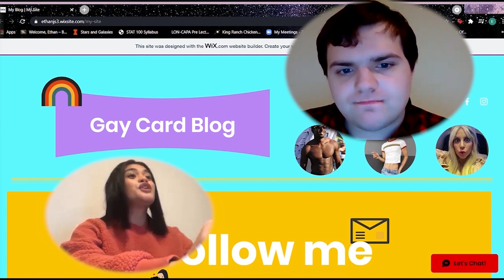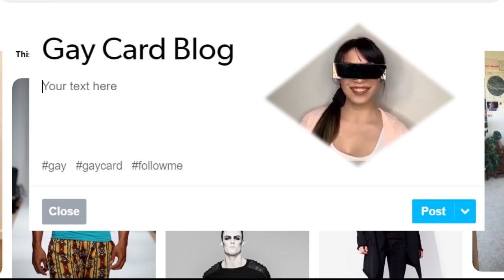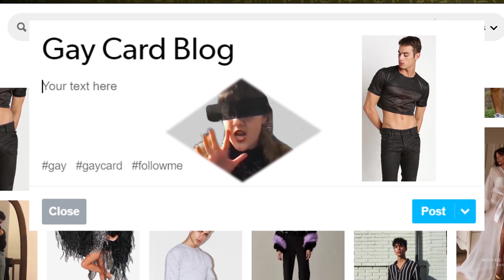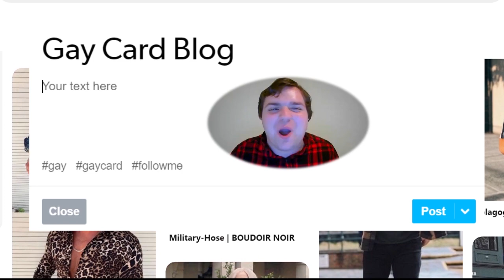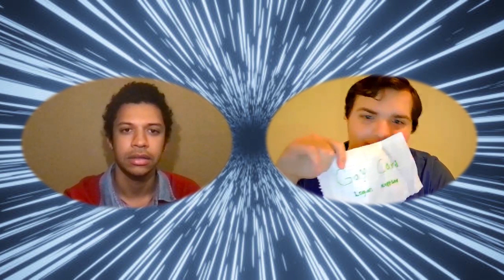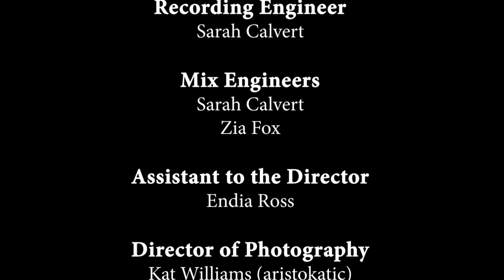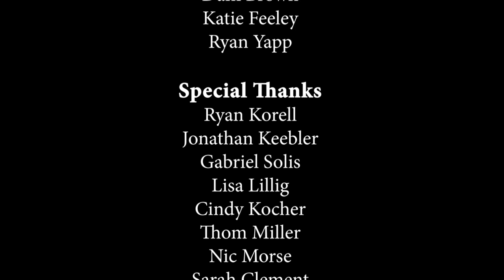Gay Card - UIUC Production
So happy to be sharing this project!

Gay Card

Cast
Logan… . Jimmy Ladd
Melanie..… .Jasmine Moraga
Graham… . ….Drew Brady
Danielle…. Erin Hirtzig
Justin… .Connor Kamradt
July. Ines Garcia-Valdivia
Cory… ...Gabriel Ortiz
Blog #1… ..Carissa Yau
Blog #2.… ..Sarah Clement
Blog #3… ..….Mary Jane Oken

Ensemble
Sarah Clement
Remy Saymiknha
Tonatiu Ruiz-Escobedo
Palash Ranjit
Raiya Browning

Understudies
Sarah Clement
Gabriel Ortiz

Writers

Composer
Ryan Korell

Book and Lyrics
Jonathan Keebler

Production Team

Director
Jordan Ratliff

Producer
Jordan Ratliff

Choreographer
Jordan Ratliff

Film Production Manager
Kat Williams (aristokatic)

Co-Film Production Manager
Ethan Solomon

Music Director
Andrew Failma

Stage Managers
Melissa Goldman
Jacqueline Moreno
Ethan Smith

Sound Designer
Zia Fox

Recording Engineer
Sarah Calvert

Mix Engineers
Sarah Calvert
Zia Fox

Endia Ross

Kat Williams (aristokatic)

Camera Operators
Ethan Solomon
Kat Williams (aristokatic)

Leading Film Editor
Jordan Ratliff

Supporting Film Editors
Kat Williams (aristokatic)
Nic Morse
Nena Mikhail Rohaidzam
Sarah Clement
Charlee Amacher
Ethan Solomon

Production Advisor
Thom Miller

Dramaturgical Advisor
Sawyer Kemp

COVID Monitors
Dani Brown
Katie Feeley
Ryan Yapp

Special Thanks
Ryan Korell
Jonathan Keebler
Gabriel Solis
Lisa Lillig
Cindy Kocher
Thom Miller
Nic Morse
Nena Mikhail Rohaidzam
Sarah Clement
Charlee Amacher
Anusha Bansal
Illinois Theatre

Music, Book, and Lyrics © Ryan Korell and Jonathan Keebler